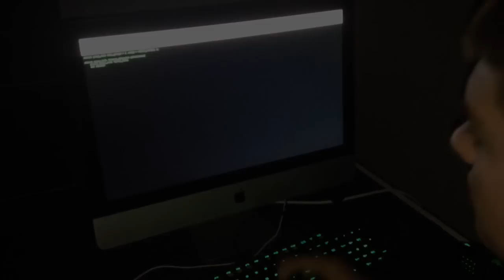HGHS Teaser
Hey Ghosts, you just got busted! Join us this summer, maybe, for some ghost hunting thrills.